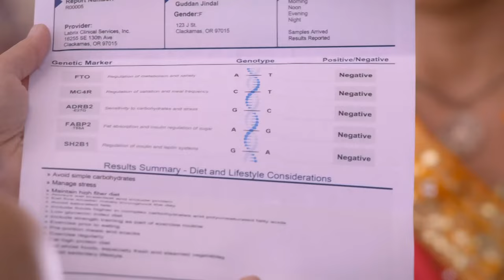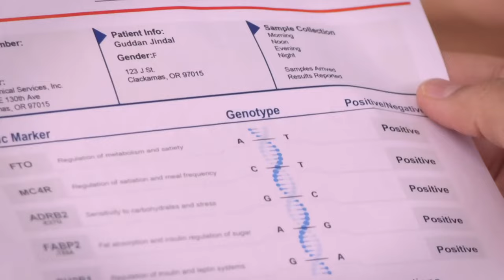क्या सच आएगा Guddan के सामने? | Guddan Tumse Na Ho Payega | Episode 448 | Zee TV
क्या सच आएगा Guddan के सामने?